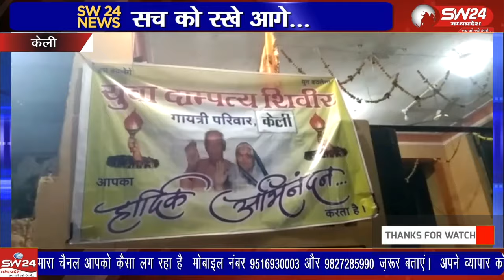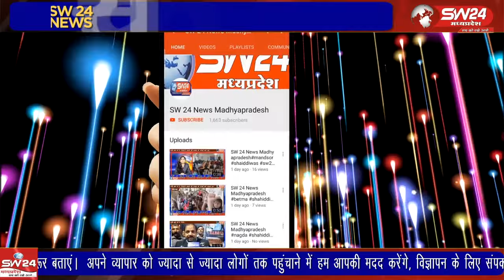खरगोन जिले के केली ग्राम में गायत्री परिवार द्वारा अखिल विश्व गायत्री परिवार शांतिकुंज हरिद्वार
खरगोन जिले के केली ग्राम में गायत्री परिवार द्वारा अखिल विश्व गायत्री परिवार शांतिकुंज हरिद्वार के तत्व धाम में एक विशाल युवा दाम्पत्य षिवीर हनुमान मंदिर के प्रांगण में रखा गया जिसमें 25 जोड़ों ने भाग लिया
केली से रामदास साहु की रिपोर्ट।